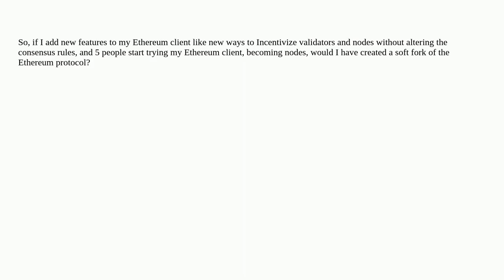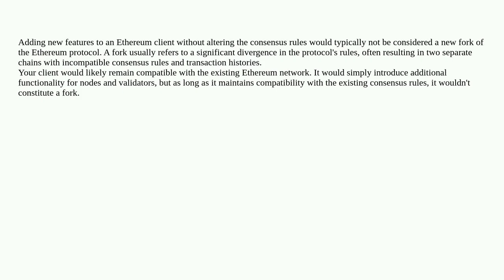Ethereum: Is adding a new feature to a Ethereum client, without altering consensus rules, a creat...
Is adding a new feature to a Ethereum client, without altering consensus rules, a creation of a new fork?

A special thanks goes out to the community

  nodes validators blockchain softfork network